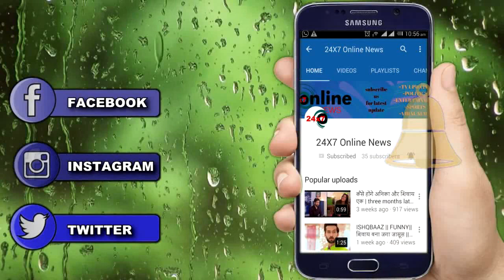GUDDAN TUMSE NA HO PAYEGA || इस तरह अक्षत करेगा गुड्डन से अपने प्यार का इज़हार